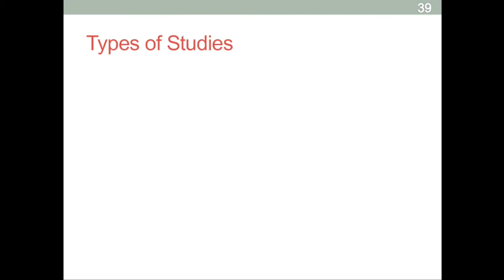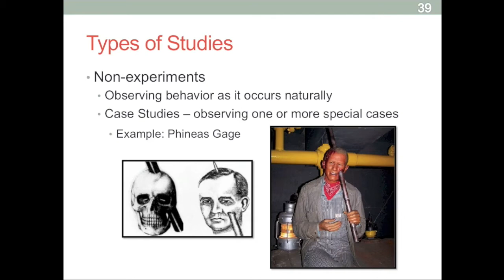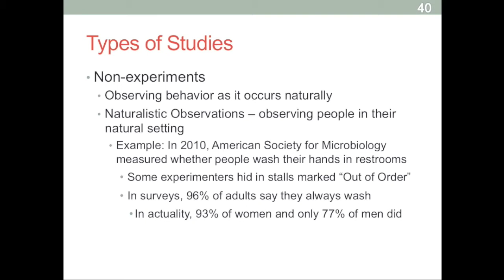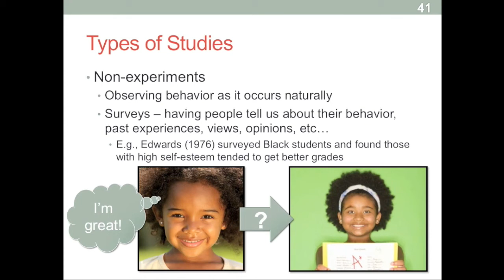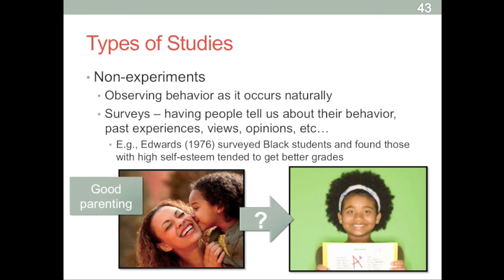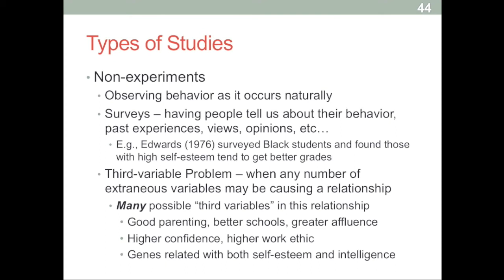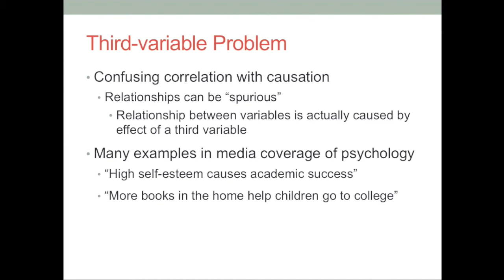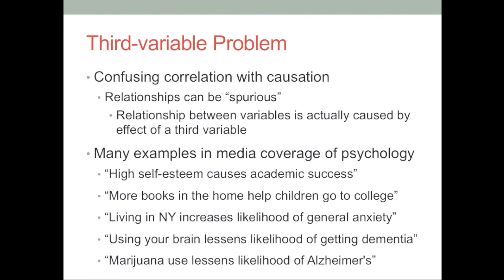Research Review: 5 - Types of Methods: Non-experiments